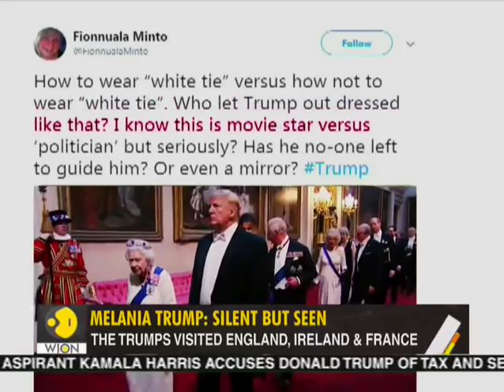Gravitas: First Lady's Fashion Diplomacy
From British Dailies To The Royal Watchers, Melania Trump's Fashion Diplomacy Have Been Fueling Headlines.